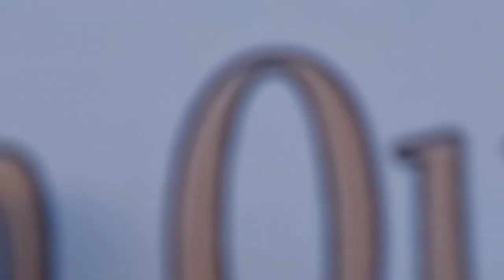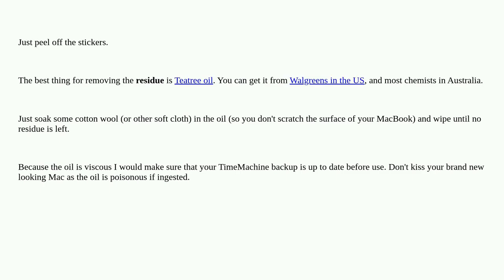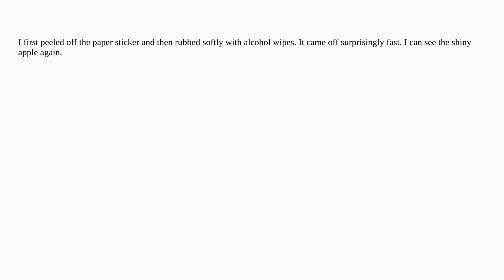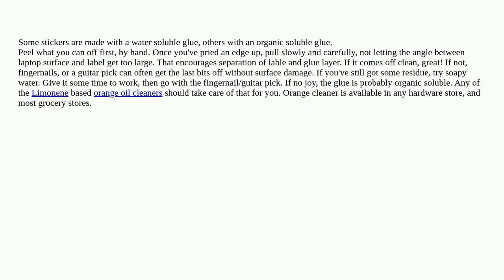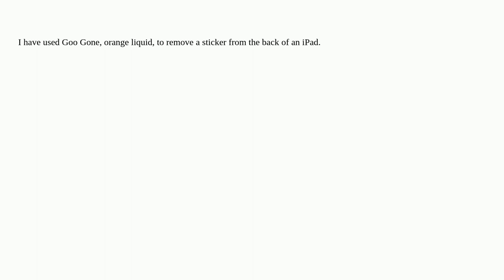Apple: How can I remove stickers from the lid of my MacBook Pro?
How can I remove stickers from the lid of my MacBook Pro?

A special thanks goes out to the community

  hardware macbook-pro maintenance